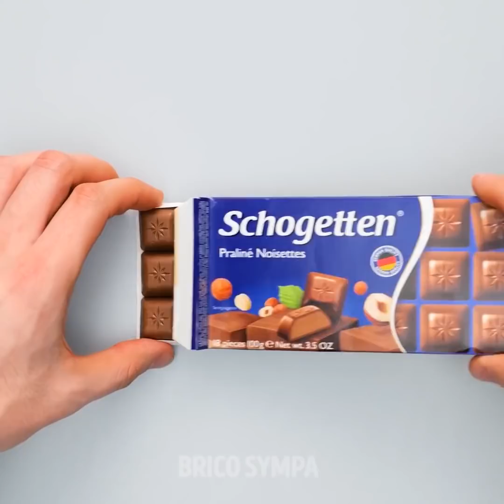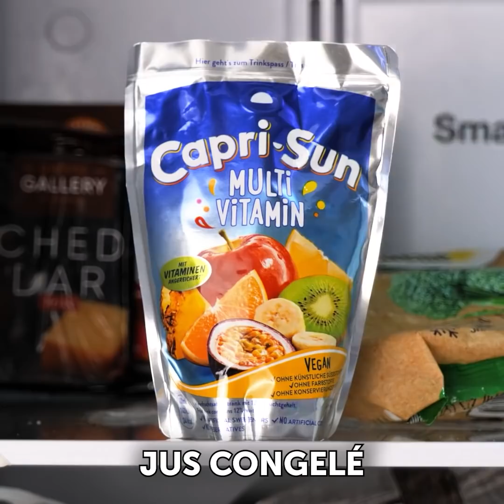35 ASTUCES CULINAIRES QUE TU DOIS ESSAYER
Salut les amis ! Tu cherches une idée pour ton prochain repas ? Tu vas la trouver sans soucis car la vidéo d'aujourd'hui regorge d'idées et de surprises. Prêt à laisser parler ta créativité ? Faisons cela ! D'abord, tu verras comment faire une gaufre burger toastée. Tu te demandes peut-être comment une gaufre peut aussi être un burger... mieux vaut le voir par toi-même !

Ensuite, tu apprendras une astuce géniale avec une pomme verte pour ta prochaine soirée. Nous allons te montrer comment faire en sorte d'avoir de la place pour une garniture saine ! Une autre idée incroyable : les rouleaux de laitue avec du bœuf haché. Si tu cherches un repas savoureux et léger, c'est super. Regarde la vidéo en entier jusqu'à la fin pour voir comment faire des petites bouchées de pâtisseries cuites et un dessert fraise-chocolat à tomber par terre.

HORODATAGE :

1:36 – Gaufre-burger toastée
5:35 – Rangement pomme verte pour snacks
8:35 – Rouleaux de laitue au bœuf haché
11:52 – Bouchées de pâtisseries cuites
14:57 – Dessert fraise chocolat